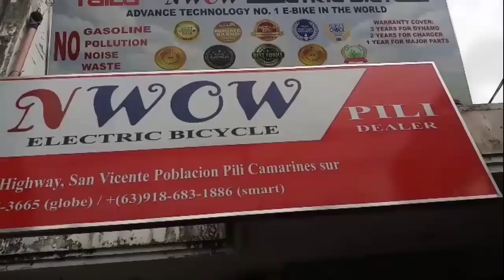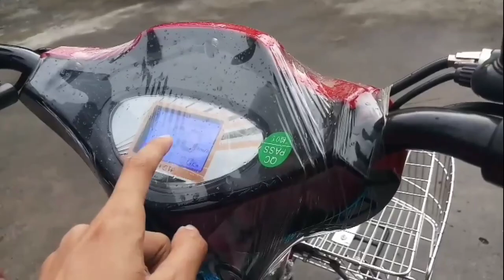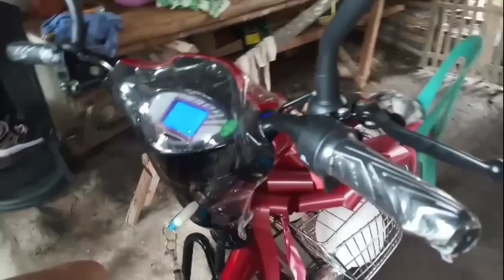Surprising our mother with her dream bike on her birthday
Hello guys!😊

this video is all about surprising my mother with her dream bike on her birthday.

Hope you guys enjoy this video and kung gusto nyo rin ng ganitong ebike,visit their facebook account below.Super ganda ngga items nila and you can also visit their store at Pili branch or Naga branch here in Camarines Sur (Bicol).

Godbless!❤